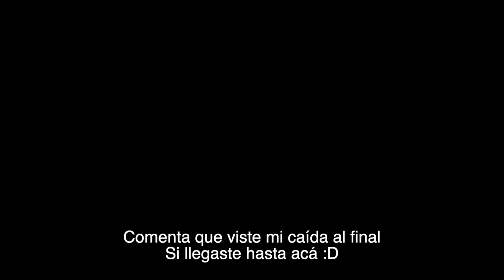COMO PARARSE DE MANOS en 10 minutos | JuanFe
Con esta rutina de técnica y fortalecimiento, hoy aprenderemos o mejoraremos nuestra Parada de Manos o Vertical en 10 minutos !

Haz esta rutina 1 vez por semana y compleméntala con mis otras clases de danza y flexibilidad para que veas mejores resultados!

A BAILAR!!
Sube tu video bailando esta clase a TikTok o Instagram y etiquétame para que lo vea, te suba a mis redes!

Luke Bergs - Soul Searching (feat. Jenna Evans) · [Uplifting / Pop Background Music]